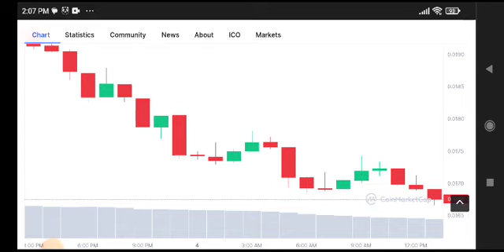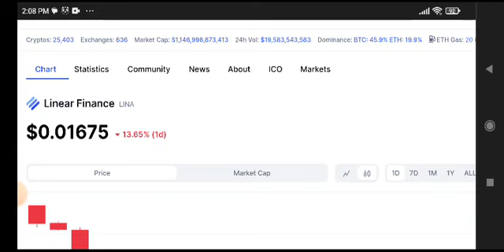Linear Finance Price Prediction! Lina coin News Today